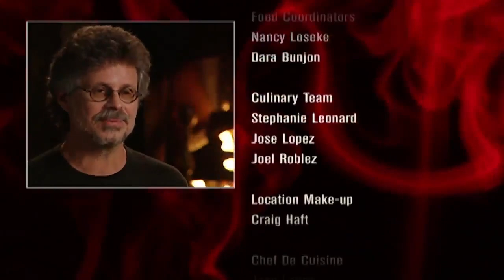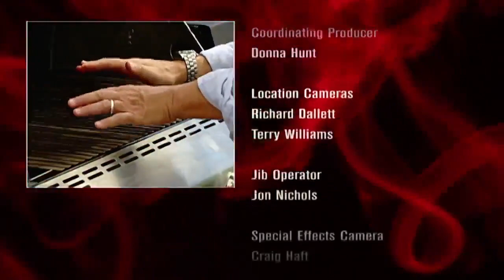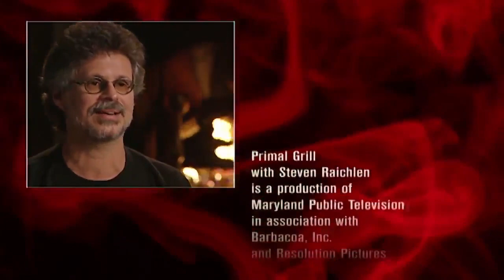8 Tuesday! !events !merch !inferno !socials !youtube !chat !menu !website 4